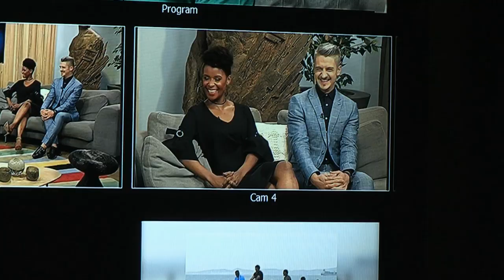Afternoon Express presenter Bonnie Mbuli shares her presenting tips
Learn from the best! Afternoon Express’ Bonnie Mbuli shares her tips on keeping your cool for your Presenter Search on 3 audition!